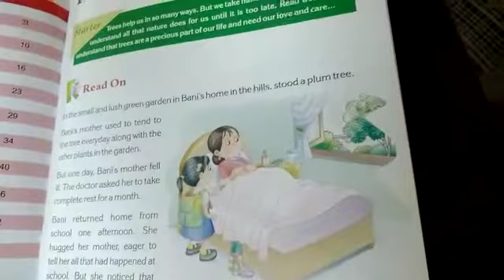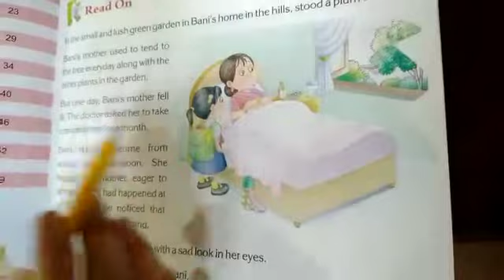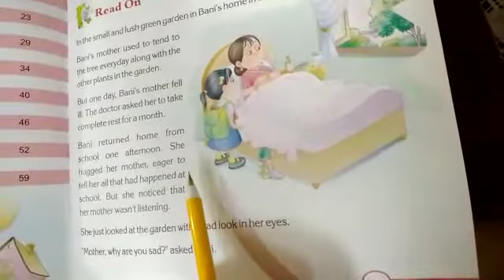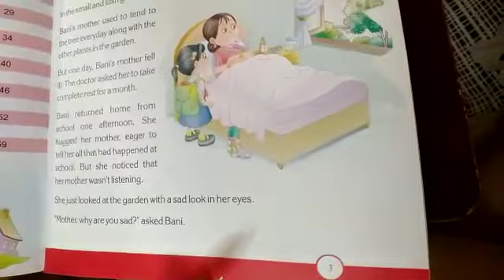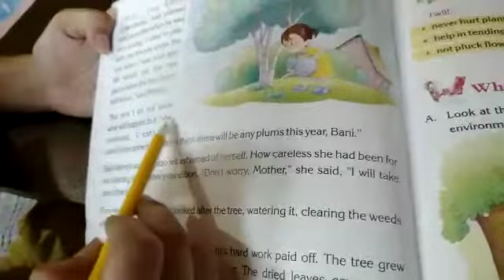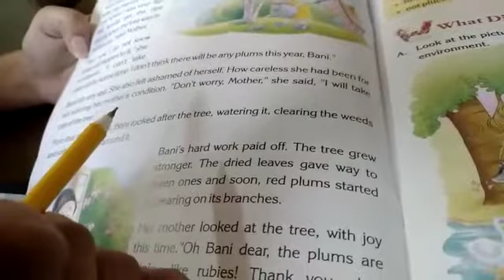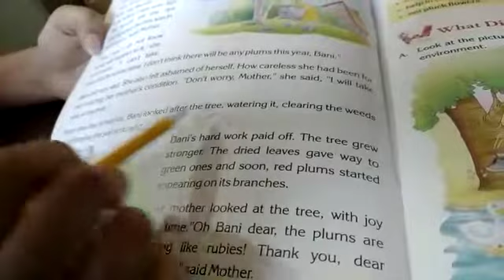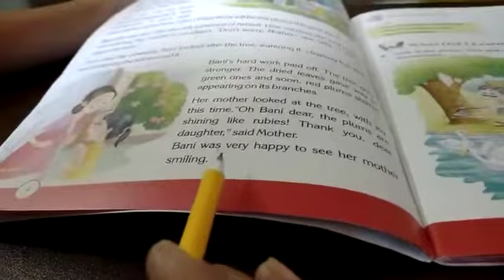Lecture_1_Class 2 ( Moral Science ) Part-1